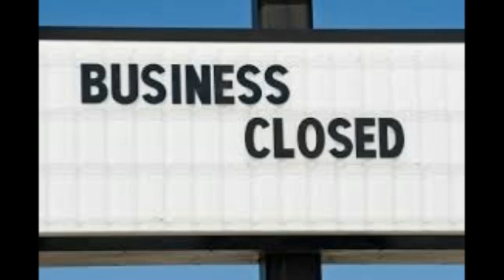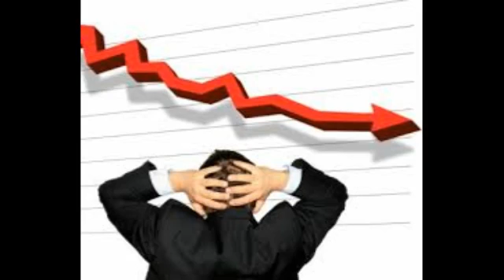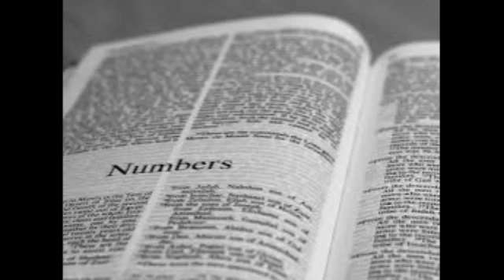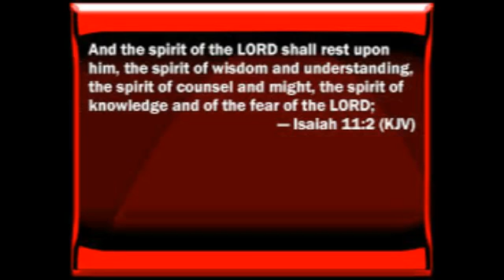THE TIME PERSPECTIVE